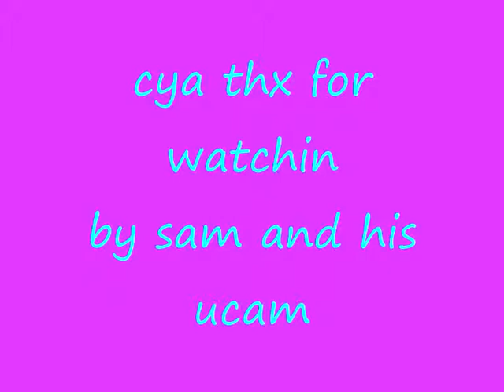my mystry of ucam